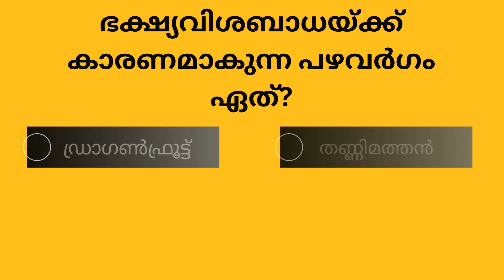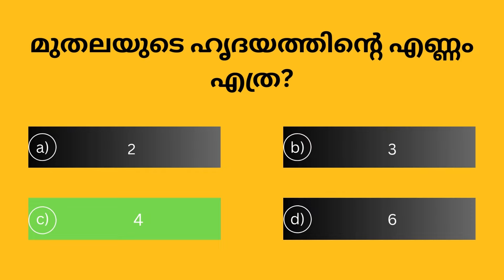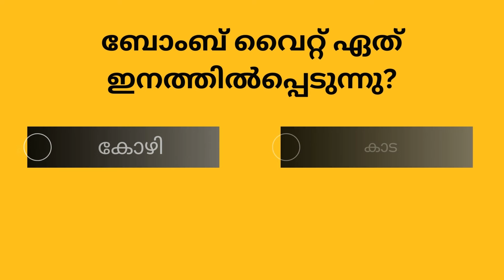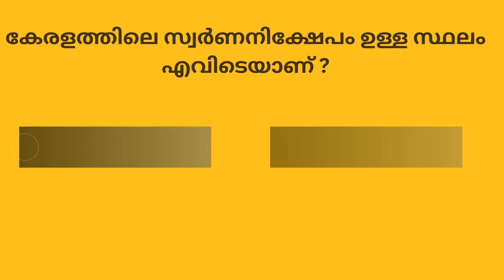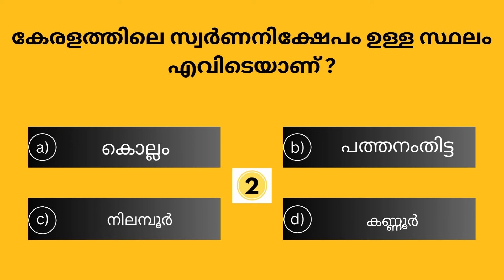EP95 MALAYALAM QUIZ | SSC | UPSC | PSC SIMPLE QUESTIONS | GK QUIZ | MASS LEARNER